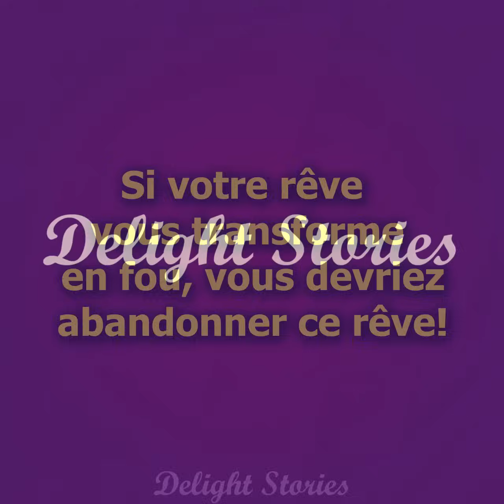La folle a volé mon fils